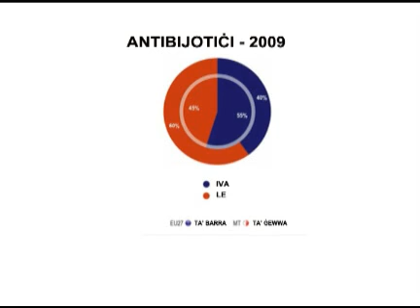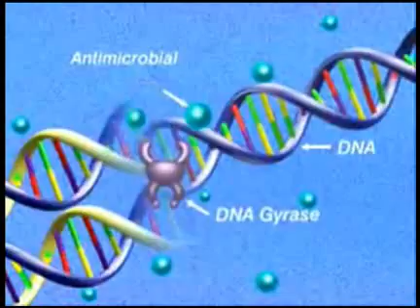Favourite-Maltamedia: Maltese least EU country educated about antibiotics